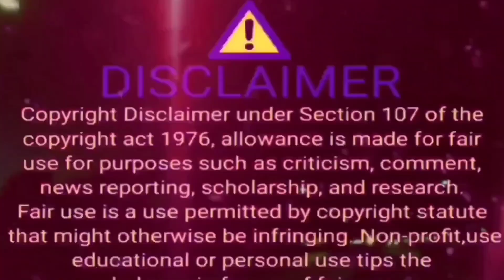LIZA SOBERANO, Pag-Amin sa PagBuBuntis || CONFIRMED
PAGLINAW AT PAHAYAG NI LIZA SA ISSUENG BUNTIS AT ANG PAGTAWAG SA KANYANG HAYUP,ESINAPUBLIKO NI LIZA ANG KATUTYHANAN DAHIL UMANO WALA NG MAITAGO SA KANYANG CARRER.